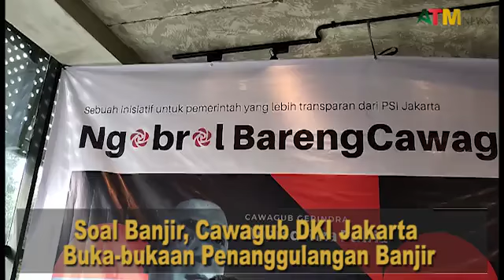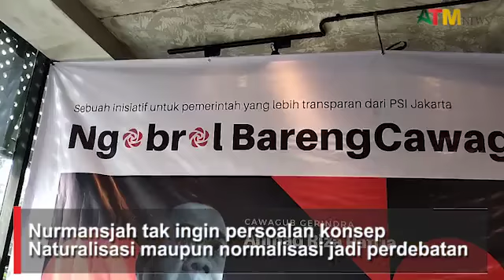Soal Banjir, Cawagub DKI Jakarta Buka-bukaan Penanggulangan Banjir - ATMnews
Soal Banjir, Cawagub DKI Jakarta
Buka-bukaan Penanggulangan Banjir

JAKARTA - Calon Wakil Gubernur (Cawagub) DKI Jakarta, Nurmansjah Lubis menjelaskan
salah satu solusi mengatasi banjir adalah dengan mengoptimalkan fungsi waduk.

Sebagaimana diketahui, ada dua waduk
pengendali banjir Jakarta, yakni Waduk Ciawi dan Waduk Sukamahi.

Selain itu, menurutnya, drainase di Jakarta
juga banyak yang tidak berfungsi normal.

Sebagai akibatnya, Jakarta dilanda banjir sejak awal tahun 2020.
Tercatat Jakarta sudah delapan kali kebanjiran sejak 1 Januari 2020.

Dia menambahkan, perlu ada kerja sama yang baik antara pemerintah
Provinsi DKI Jakarta dan Pemerintah Pusat dalam mengatasi banjir.

Nurmansjah tak ingin persoalan konsep
Naturalisasi maupun normalisasi jadi perdebatan. (irur)

Like & Follow Facebook:
Atmnews Official